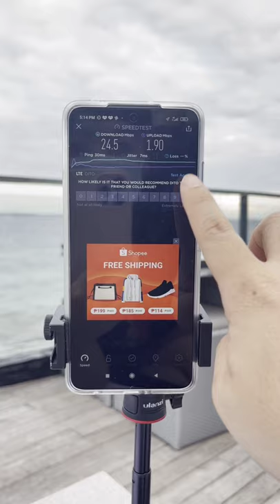POCO X3 - DITO TELECOMMUNITY | ACTUAL SPEEDTEST IN MACTAN, CEBU! - ANG BILISSSSS!!! 😱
Check out the actual speedtest in Mactan, Cebu! Ang bilis parin! This was taken in Azure Beach club of Crimson Resort Mactan!